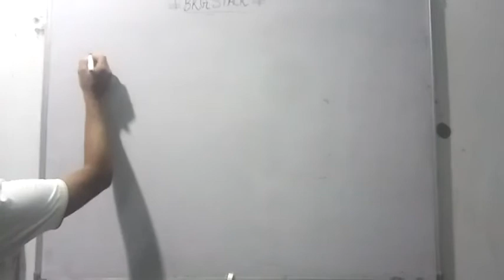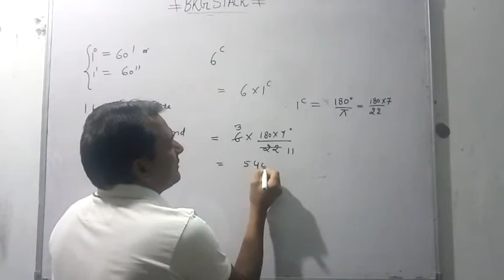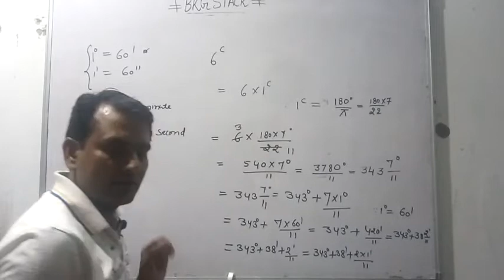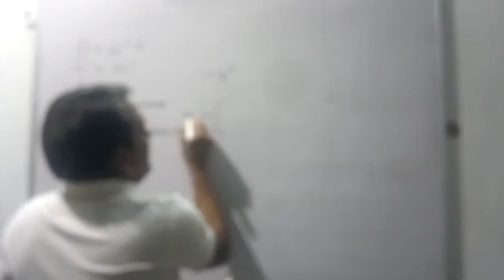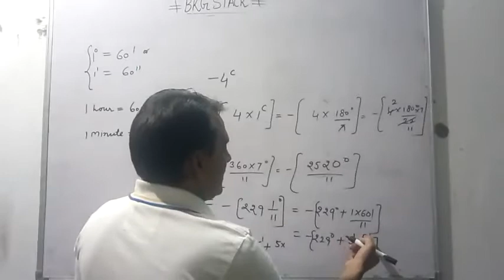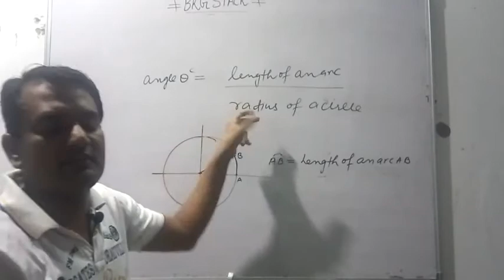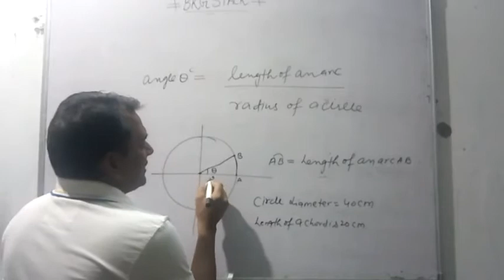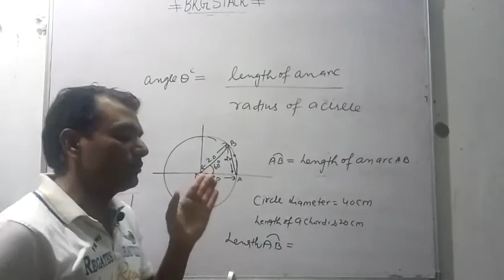Trigonometry part 4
Solve different angle and also calculate the angle in radian CBSE RBSE#bkg stack#